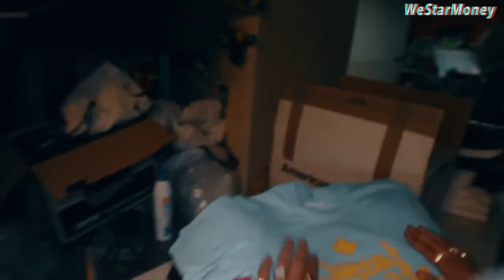Picking up Canadian Underdogs Merch With WeStarMoney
Shot and Edited By @westarmoneyrecords !! We picked up some merch from my homie for Canadian Underdogs, about 200 shirts last Year almost!